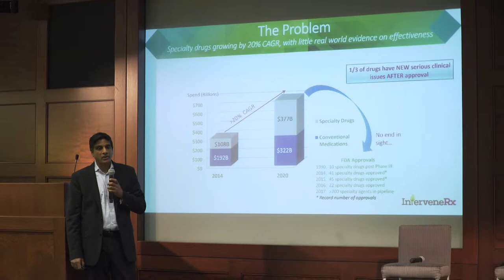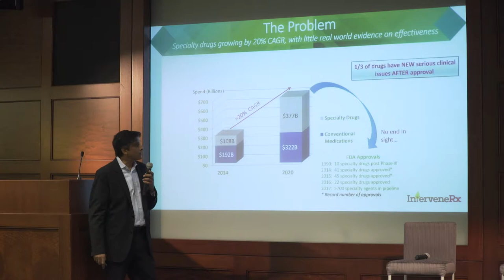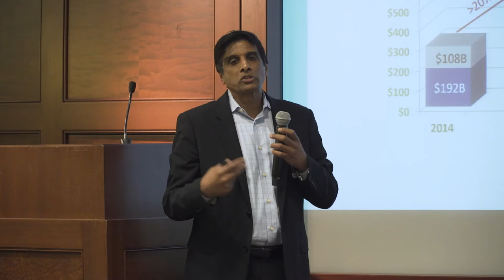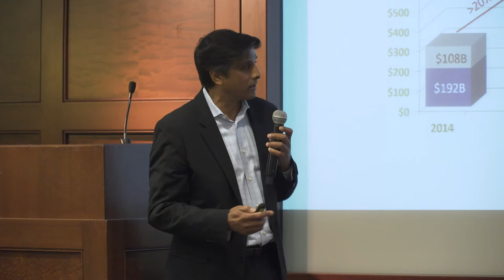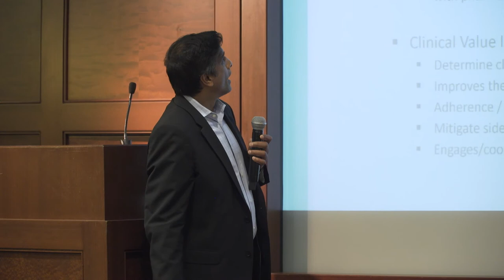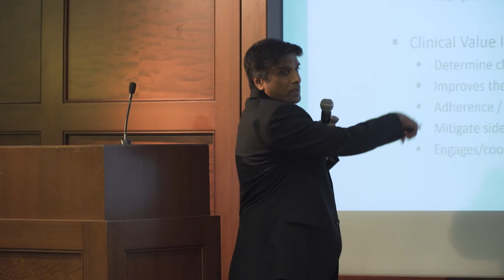Pitch & Partner: InterveneRx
Speaker:
Susheel Jain, Chief Revenue Officer, InterveneRx

Susheel Jain identified policy concerns and trends in the specialty drug market. He explained InterveneRx’s approach to solving the specialty drug problem and discussed their digital therapy for managing specialty patients.